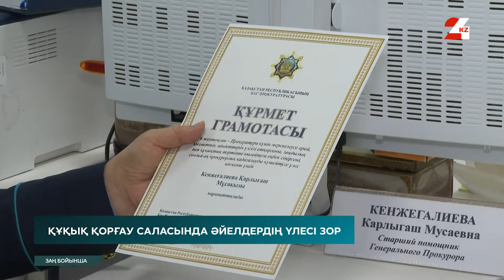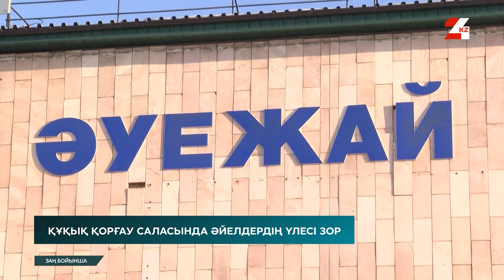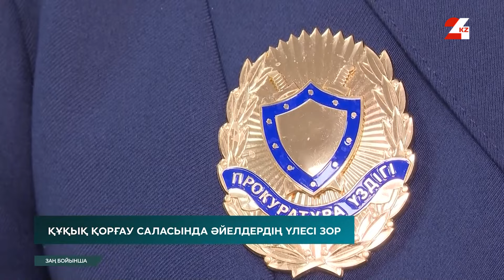Мемлекеттік қызметтегі әйелдердің санын көбейту керек | Заң бойынша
Еліміздің тарихында әйелдер әрқашан маңызды рөл атқарған. Конституциямыз халықты ер-әйел деп бөле-жарып қарауға, кемсітуге тыйым салады. Сондай-ақ, соңғы жылдарда қоғамдағы әйелдердің рөлі мен теңсіздік мәселесін реттеу мақсатында бірқатар заң жобалары қабылданды.